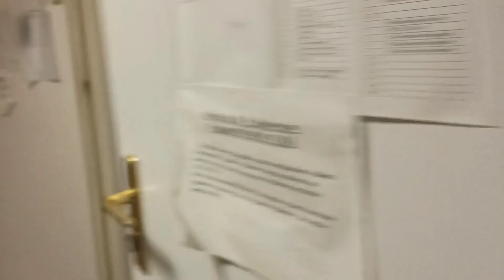Все!!! Мы переехали. Польша.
Привет друзья мои, сегодня нас переселили в другое место. Теперь мы будем жить в общежитии. Спасибо всем.

Вы так же по желанию можете поддержать наш канал:
PL

UA
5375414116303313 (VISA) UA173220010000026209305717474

Всем большое спасибо что с нами.